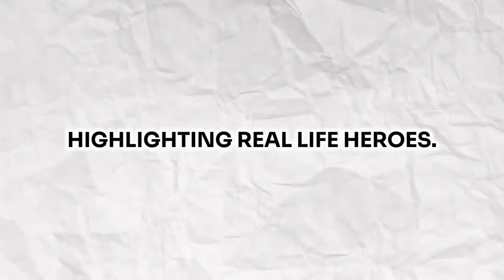Top 10 Real Life Superheroes Caught On Camera